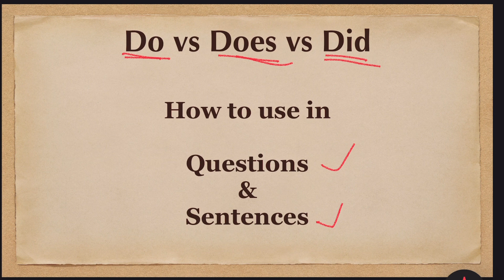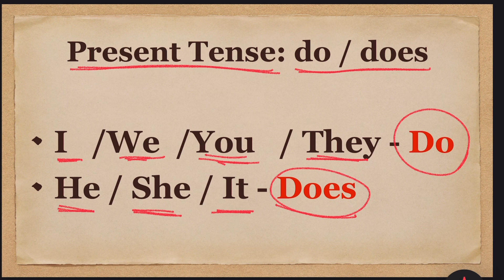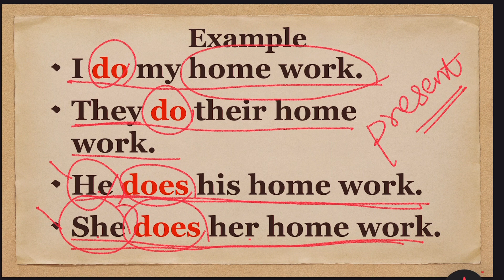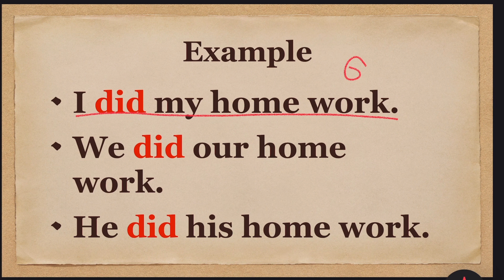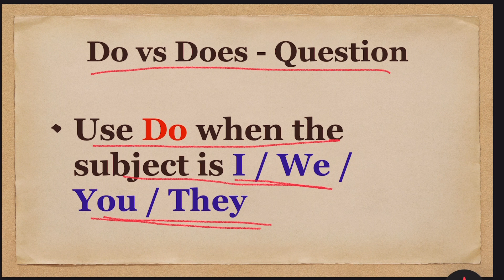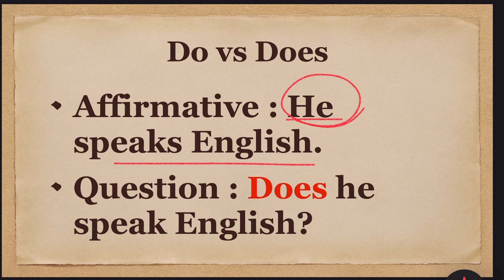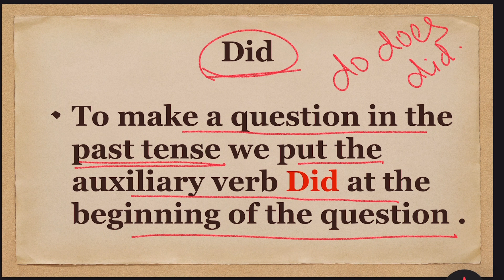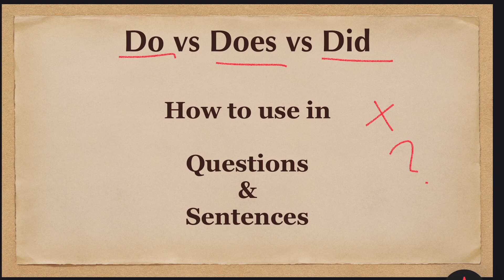Do vs Does vs Did: Positive Sentence and Question.Lesson - 316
Grammar Krammer,
English grammar in Tamil,
To be verbs,
Be verbs,
Auxiliary verb,
Usage of to be verbs,
Usage of auxiliary verbs,
How to use do does and did,
Do vs does vs did,
Positive sentences,
How to frame questions using be verbs,